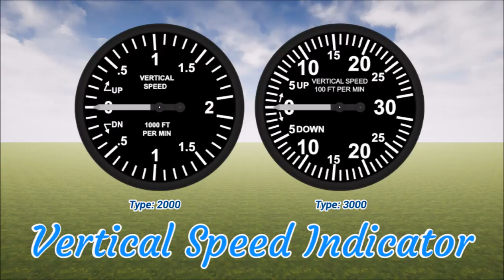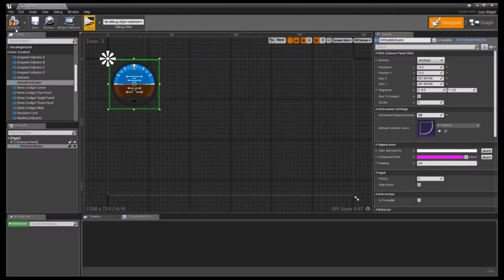Flight Instrument Pack: Showcase (UE4)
The Flight Instrument Pack is now available at the Unreal® Engine Marketplace.

Demonstration Maps are NOT included in this product.

The pack includes:
Airspeed Indicator x 4.
Vertical Speed Indicator x 2.
Altimeter.
Attitude Indicator.
Heading Indicator.
Compass (Bowl).
Dry Vertical Card Compass.
Deviation Card.